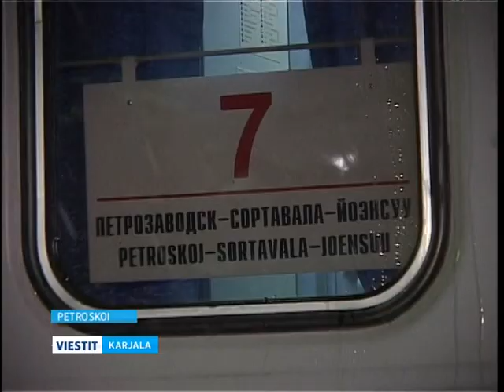Uudenvuoden junaliikenne Petroskoista Suomeen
Karjalan raudutieazemal sego Venan raudutielöin internet-sivun kauti voi ostua lippuloi kanzoinvälizih Petroskoi-Kuopio sego Petroskoi-Jovensuu -pojezdoih. Ližiä tieduo - meijän kuvausjoukol.